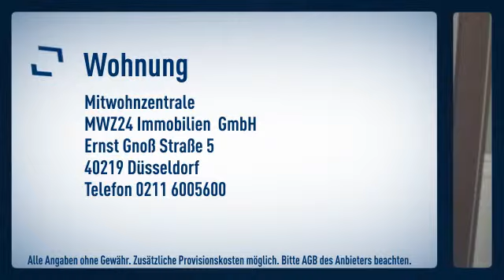Unterrath: Gemütliches Dachgeschossapartment in Unterrath. Sehr gute Verkehrsanbindung und